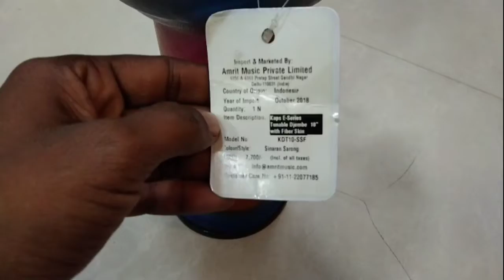Best Music Instruments Jembe "Kaps "